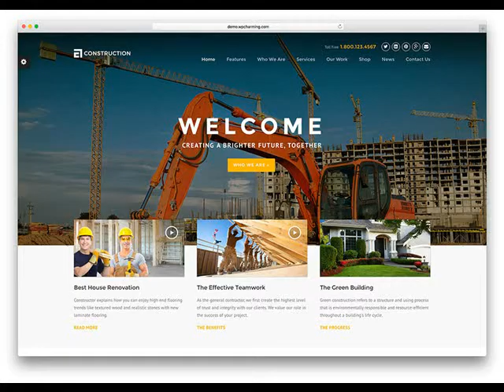Bisbee AZ Website Design Cost & Pricing .mp4